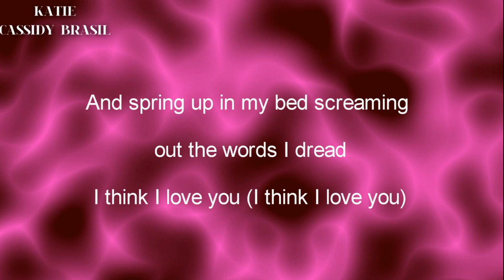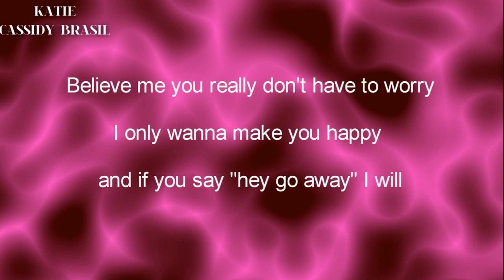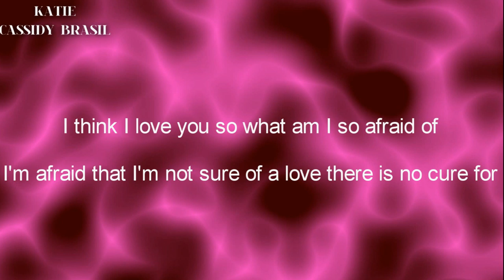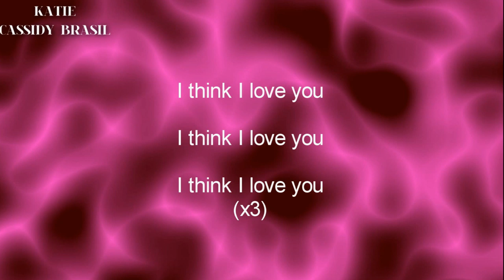I Think I Love You - Katie Cassidy Official Lyric Video & remastered recording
IThinkILoveYou - KatieCassidy Official Lyric Video & remastered recording
DavidCassidy, who passed away in November, 2017, recorded this the first time around taking it to #1 and now it is time for his daughter Katie Cassidy. Katie's career kicked off by a chance meeting at Rite Aid in Calabasas with legendary record producer Joel Diamond for Silver Blue Productions, Ltd.
And after recording a new and updated version of "I Think I Love You" and Joel Diamond landing Katie a record deal,  the rest of her career in film and TV acting took off from there as well as a long term relationship with teen heart-throb Jesse McCartney.
This YouTube is posted by its producer Joel Diamond for Silver Blue Productions, Ltd.
Download on iTunes or Apple Music.